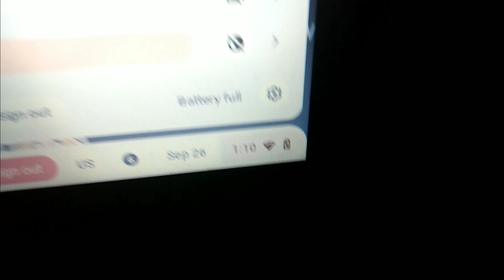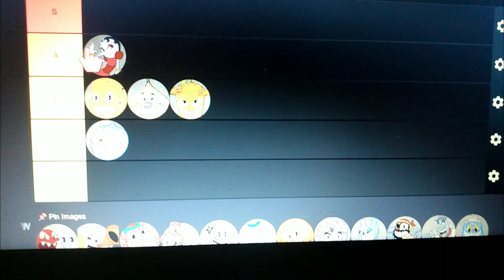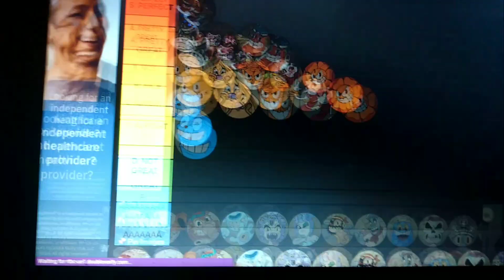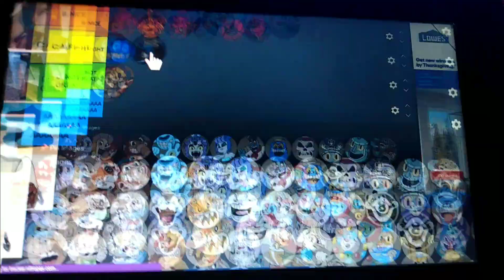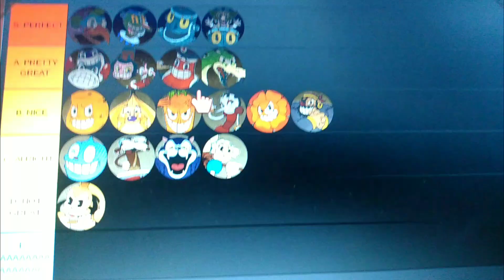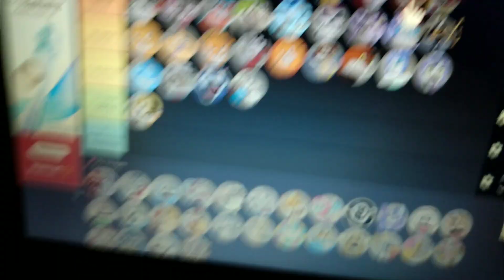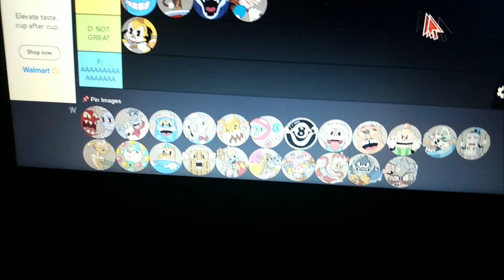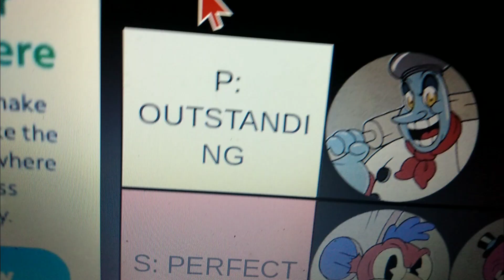Rating Every Cuphead Boss